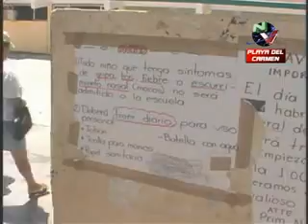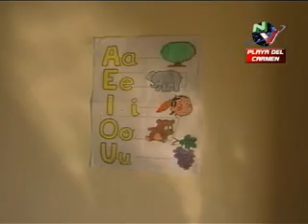No a las cuotas voluntarias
PLAYA DEL CARMEN, Q.ROO.- EL SECRETARIO DE EDUCACION EN QUINTANA ROO, EDUARDO PATRON AZUETA, SE DIJO CONCIENTE DE QUE LOS PADRES DE FAMILIA, YA NO ESTAN DE ACUERDO EN PAGAR CUOTAS VOLUNTARIAS PARA LA INSCRIPCION DE SUS HIJOS Y POR ELLO, LA DEPENDENCIA DE EDUCACION EN LA ENTIDAD, GIRO INSTRUCCIONES MAS PRECISAS, PERO A LOS MAESTROS, PARA QUE LAS APORTACIONES ECONOMICAS DE LOS PAPAS NO SEAN OBLIGATORIAS NI CONDICIONANTES AL MOMENTO DE INSCRIBIR A LOS NIÑOS.